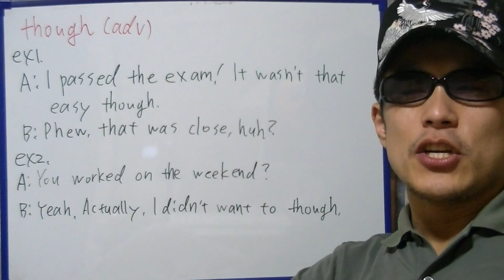brief English practice, "though"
In this video, I'm practicing "though".